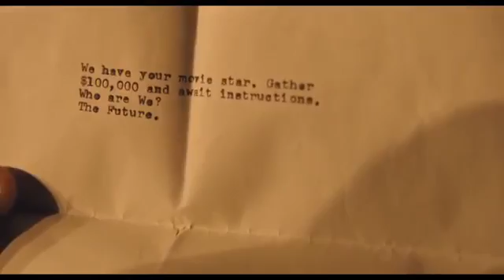Hail, Caesar! (2016) Official Trailer